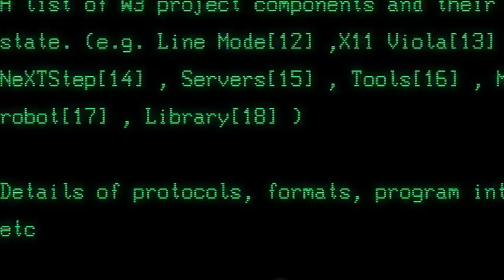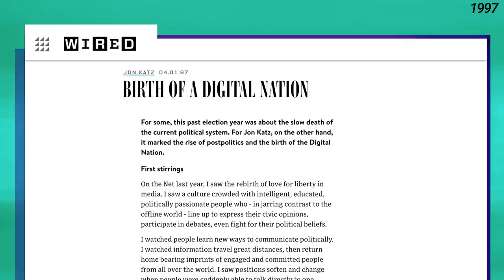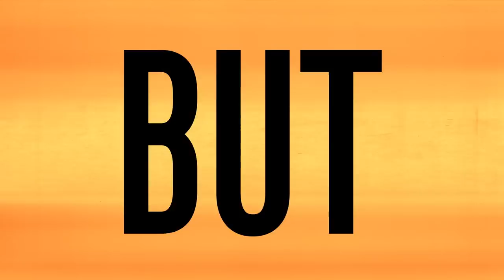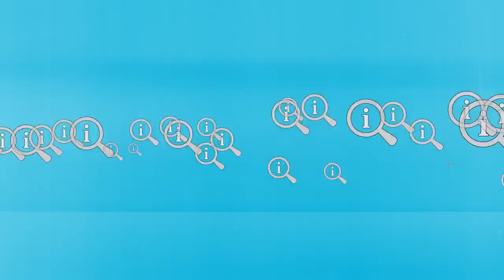The Internet Was A Mistake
Be Sure to Watch Our New Show Pilots!

Welcome to this ALL NEW Wisecrack Series Pilot - The Internet Was a Mistake.

=== More Episodes! ===
Would You Rather be a RICK or a JERRY?

Written by: Alec Opperman
Narrated by: Jared Bauer
Directed by: Jared Bauer & Alec Opperman
Edited by: Kim Kruse
Artwork by: JR Fleming
Research by: Jeanette Moreland
Produced by: Jacob Salamon

[ Works Cited ]
“October 11, 1992 Presidential Candidate Debate”, CSPAN
“The Digital Citizen” by Jon Katz, Wired.com
“Media Disruption Exacerbates Revolutionary Unrest: Evidence from Mubarak’s Quasi-Experiment” by Navid Hassanpour
“In Unsettled Times, Media Can Be a Call to Action, or a Distraction” by Noam Cohen, New York Times
“The Structure of Online Activism”, by Kevin Lewis, Kurt Gray, and Jens Meierhenrich
“Americans Feel Better Informed Thanks to the Internet” by Kristen Purcell and Lee Rainie, Pew Research Center
“Electronic Communities: Global Village or Cyberbalkans?” by Marshall Van Alstyne and Erik Brynjolfsson
“Two Ages: A Literary Review” by Soren Kierkegaard

[ Footage ]
*Al Jazeera
*Archive.org
*CERN
*George Bush Presidential Library and Museum
Library of Congress
National Archives
Paramount Television
Prelinger Archives
*Wikimedia Commons

[ Images ]
Shutterstock via
  Arindambanerjee
  FashionStock.com
  Featureflash Photo Agency
  Frederic Legrand - COMEO
  Kathy Hutchins
  Mark Reinstein
  Twocoms

[ Music ]
AudioBlocks
AudioJungle